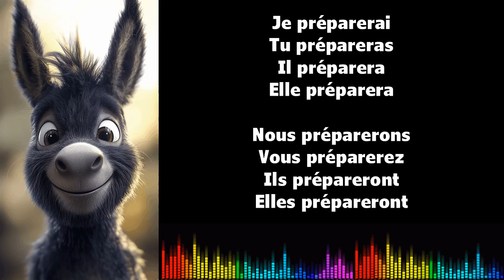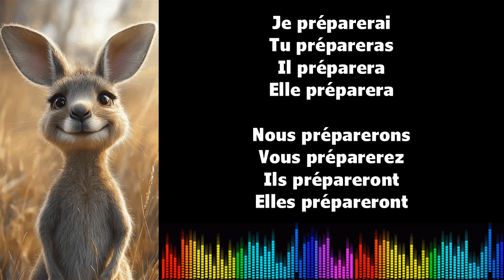Canto conjugación francés ♫ PRÉPARER ♫ Futur Simple